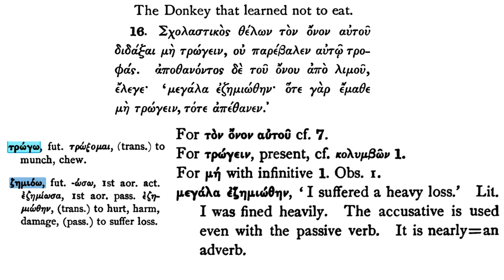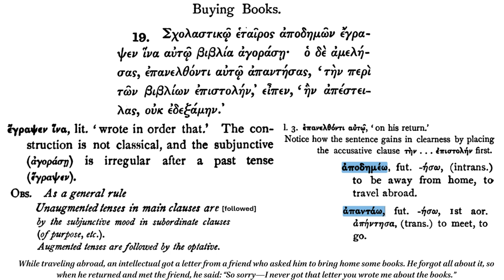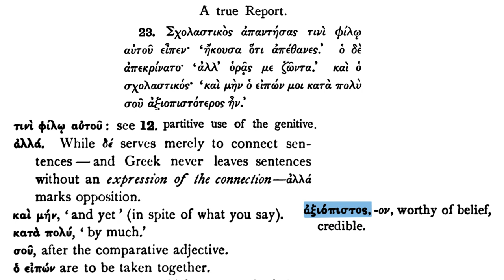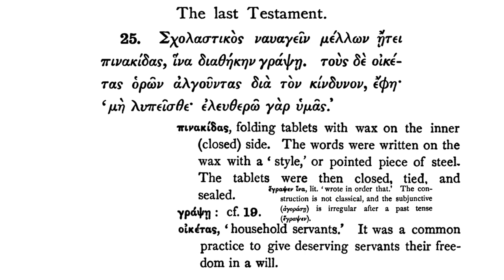Easy Greek Reader. Part 1.2. The Wisdom of Fools.